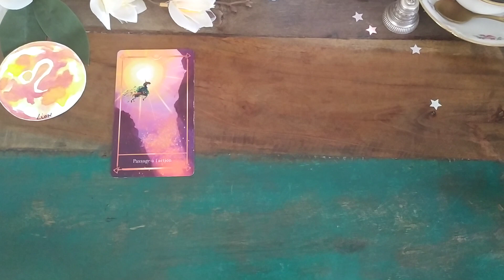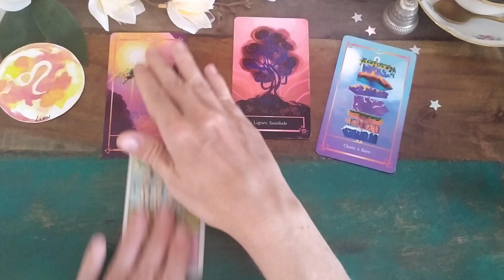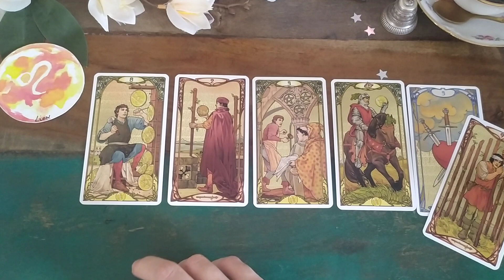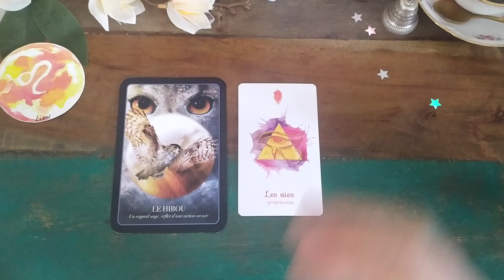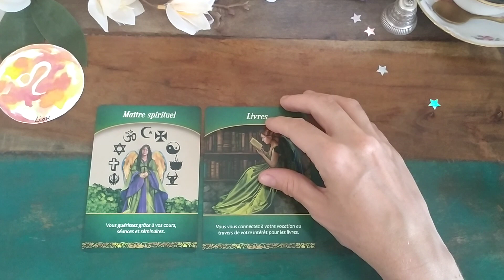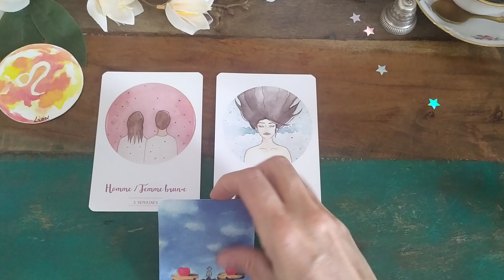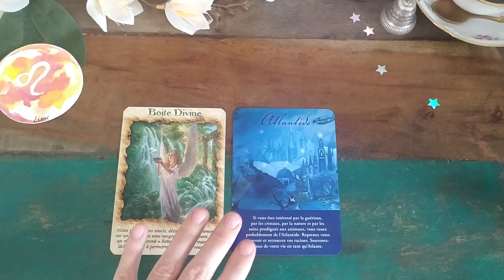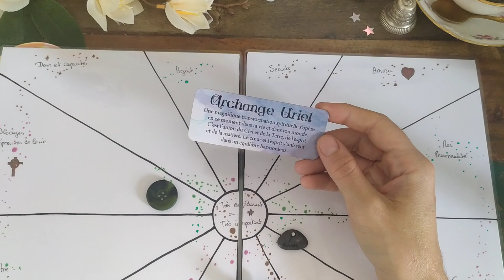LION ♌ Juillet 2023 Apprendre à être en partenariat. Très bénéfique 🤗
▬▬▬▬▬🦋  BOUTIQUE 🦋 ▬▬▬▬▬

💛 Guidances
💙 Soins énergétiques
💚 Initiation Lahochi

Mlle Bezacier Laëticia
70 Haut Mas de Damié Veuzac
12200 Villefranche de Rouergue
▬▬▬▬▬🌺  DON 🌺 ▬▬▬▬▬

Tarot Mucha